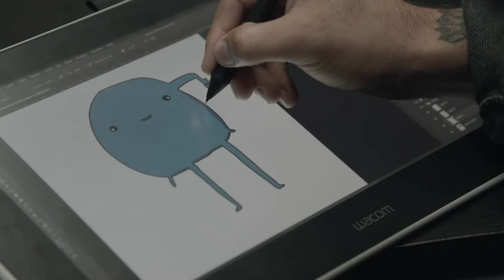Tyrown Waigana - The View From Here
2020 NAIDOC artist of the year, Tyrown Waigana is a multidisciplinary artist interested in animation, sculpture, illustration and mark maker utilising the lens of graphic design.

Tyrown's fantastical and vividly imagined works explore imagined alternate realities and concepts, offering his keen observations of human behaviour.

The realisation of Waigana's work ‘Overgrown’ is hard to miss as you enter the AGWA foyer. A striking graphic rendering of vibrant green figures references the ever-growing awareness of, and deference to, art and culture.

"A lot of my paintings try to express something that can't necessarily be said," the Wardandi and Saibai Islander artist explains.

Known for using surreal imagery to probe identity, feelings, politics and art history, Waigana says he is determined to see Aboriginal art continue to thrive and evolve within an increasingly digital art landscape.

Artwork Credits:
Aa-bl-bl-bl-bl-bl-bl-bl-ha 2021
More People have Tape Worms Then Dogs 2021
Sprout 2021

Animation works:
Chipped You 2018

Other works in studio:
Rey-Zen-Khan Portal Mouth and The Protector 2020
SaidItTerry The Cosmin and his Children 2020

Credits:
Director: Dominic Pearce
Creative Producer/Story Director: Emma Pegrum
Creative Director: Ian Strange
Edited by: Dominic Pearce and Steven Alyian
Sound Mix: Soundbyte

Original Music by Marc Earley